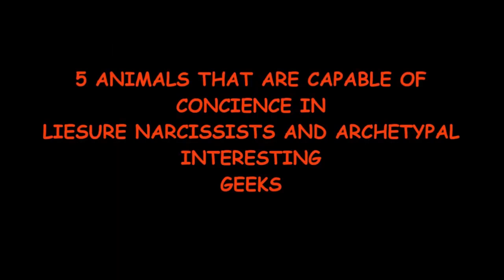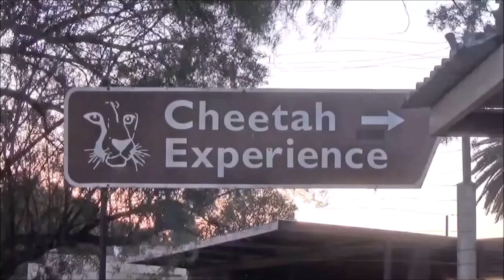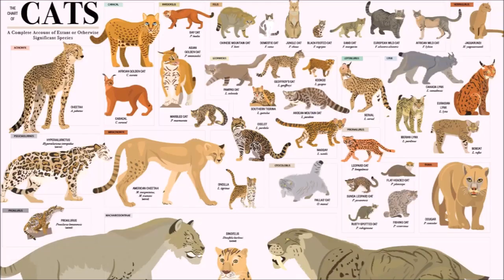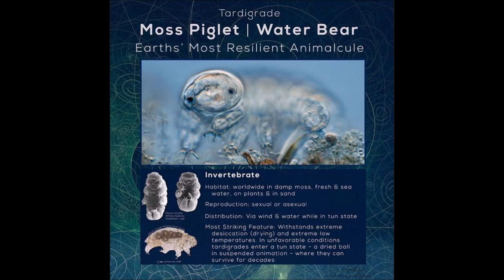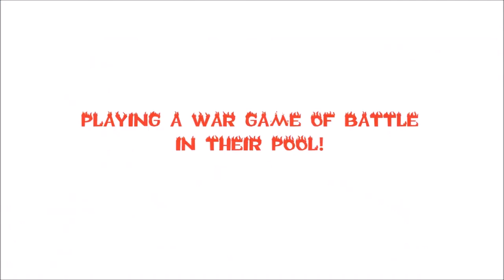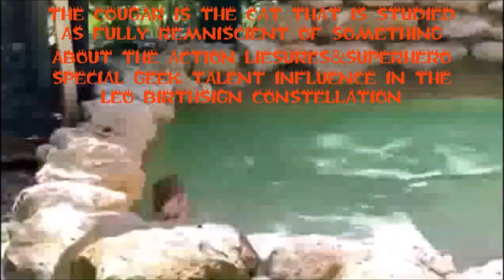Special Master Archives- 5 special liesure delvers among animal life